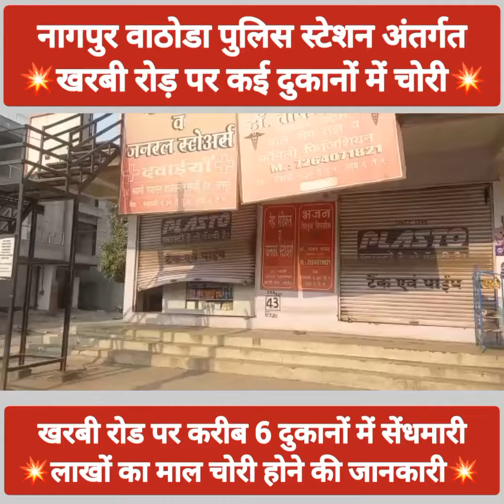नागपुर के खरबी रोड पर दुकानों में लाखों की चोरी करीब 6 दुकानों के शेटर तोड़े जाने की जानकारी